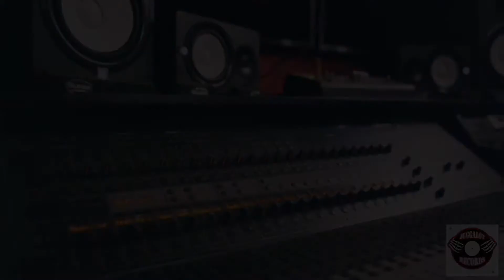Juggalot Company Promo